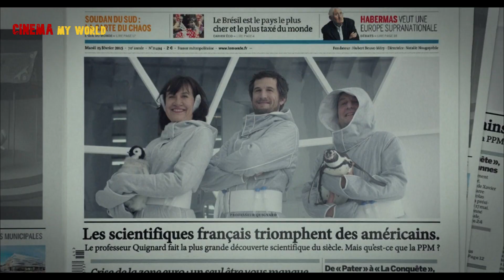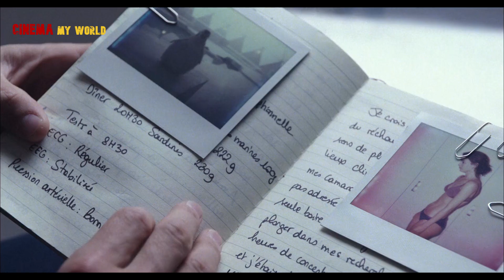ప్రేమిస్తే పెంగ్విన్ లా మార్చేసాడు ! | Movie explained in Telugu | CMW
She Loves Him and He Makes Her into Penguin | Movie explained in Telugu | | Cinema My World |
Sci-fiMovieExplained

Credits:
Images and footage Source :
Les Films du Lendemain
Entre Chien et Loup
Director: Marie Madinier
Screenplay or Written by: Marie Madinier